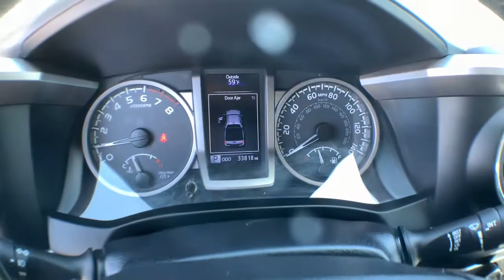2017 Toyota Tacoma Haveloc, Emerald Isle, Beaufort, Newport, Morehead City, NC P5127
Super White Used 2017 Toyota Tacoma available in Morehead City, North Carolina at Lookout Ford. Servicing the Haveloc, Emerald Isle, Beaufort, Newport, NC area.

Lookout ford
5557 US-70

2017 Toyota Tacoma SR5 Super White V6 4WD 6-Speed AutomaticbrbrRear View Camera, Hands Free Blue Tooth, *Test Drive at Home*, *Video Walk Around*, Apple Carplay / Android Auto, 4WD, ABS brakes, Alloy wheels, Compass, Electronic Stability Control, Illuminated entry, Low tire pressure warning, Remote keyless entry, Traction control.brbrCARFAX One-Owner. Clean CARFAX. Odometer is 11891 miles below market average!brbrbrAwards:br  * 2017 KBB.com Best Resale Value Awards   * 2017 KBB.com 10 Most Awarded Brands